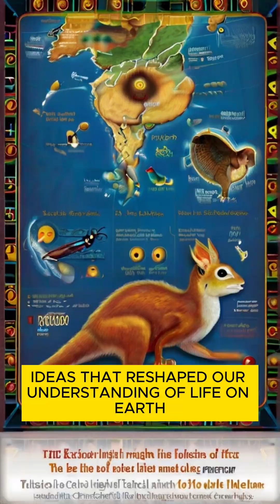The Origin Of Species by Charles Darwin Summary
Welcome, dear viewers! Today, we're going to explore Charles Darwin's groundbreaking work, "The Origin of Species." Darwin's theory of evolution revolutionized scientific thought and profoundly influenced our understanding of the natural world. Now, let's delve into this important work together!
Charles Darwin's "The Origin of Species," published in 1859, is a seminal work that transformed the landscape of science. This book, released in 1859, laid the foundation for modern biology by proposing a revolutionary explanation for the diversity of life on Earth. Darwin, drawing from his observations during his voyage on HMS Beagle, presents the concept of natural selection as the driving force behind the evolution of species.

Charles Darwin and "The Origin of Species":
During his travels, Darwin meticulously documented the variations among species and their adaptations to different environments. "The Origin of Species" synthesizes these observations into a comprehensive theory of evolution by natural selection. Darwin proposes that all species are descended from a common ancestor and that the process of natural selection acts on heritable traits, leading to the gradual divergence of species over time.

Natural Selection and Adaptation:
A central tenet of Darwin's theory is natural selection, whereby organisms with advantageous traits are more likely to survive and reproduce, passing those traits on to subsequent generations. Natural selection, combined with the concept of adaptation, explains how species become better suited to their environments over time.

Impacts and Controversies:
Upon its publication, "The Origin of Species" sparked intense debates within the scientific community and beyond. Darwin's theory challenged prevailing religious and scientific beliefs about the origins of life, leading to widespread controversy. However, over time, Darwin's ideas gained acceptance as mounting evidence from various fields supported the theory of evolution.

Place in Science:
"The Origin of Species" is widely regarded as one of the most influential and important works in the history of science. Darwin's theory of evolution by natural selection laid the groundwork for modern biology and has had far-reaching implications across disciplines. His insights continue to shape our understanding of life's origins and processes today.

Conclusion:
Charles Darwin's "The Origin of Species" remains a cornerstone of scientific inquiry, inspiring generations of researchers to explore the mechanisms of evolution and the diversity of life. By presenting a coherent and evidence-based explanation for the origin of species, Darwin revolutionized our understanding of the natural world and established himself as one of history's most influential scientists.